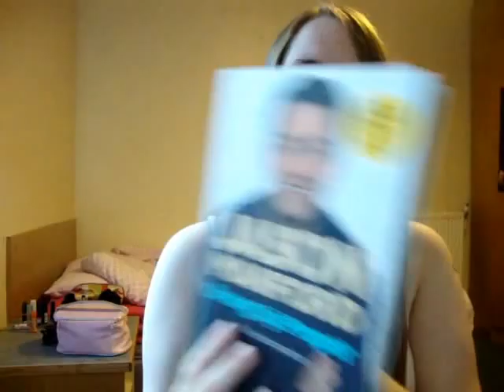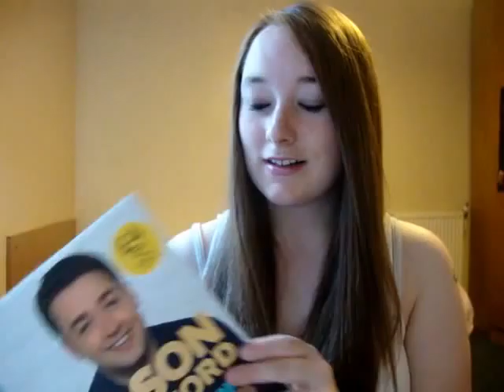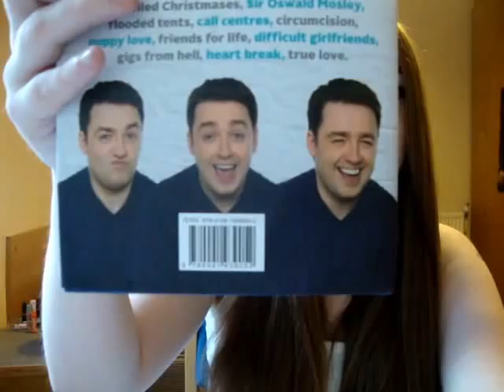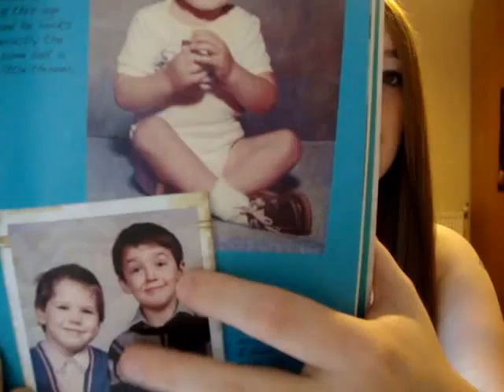Jason Manford Autobiography Brung Up Proper | Review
MY BOOKS What's your review of Jason Manford's Brung Up Proper autobiography? [OPEN FOR LINKS AND FACTS!] JasonManford comedy autobiography Do you love funny books and comedian biographies? Check out Jason Manford's book! I'd love to know your review and reaction to this! Scroll down for more information.

Amy McLean

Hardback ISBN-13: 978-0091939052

Published by Ebury Press